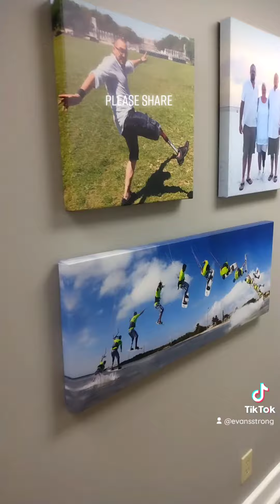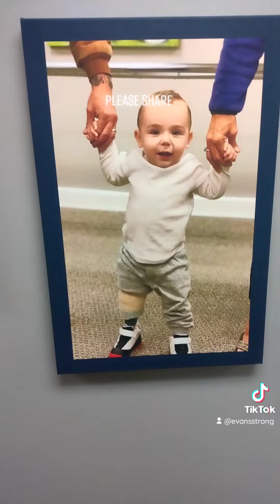Russell Prosthetic appointment!!!